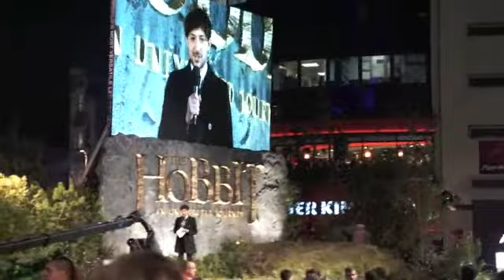The Hobbit UK Premiere 12/12/12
The UK premiere of THE HOBBIT @ Leicester Square. December 12 2012